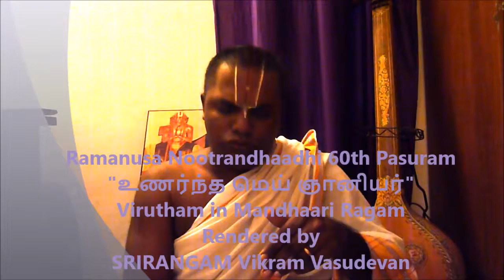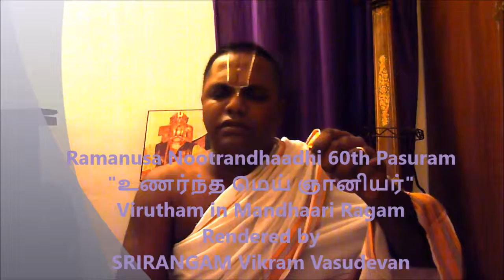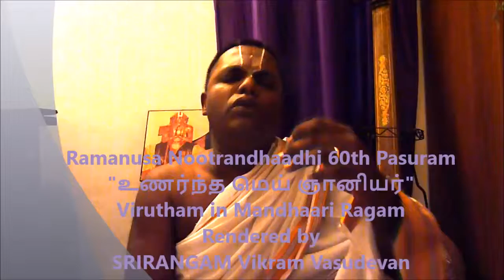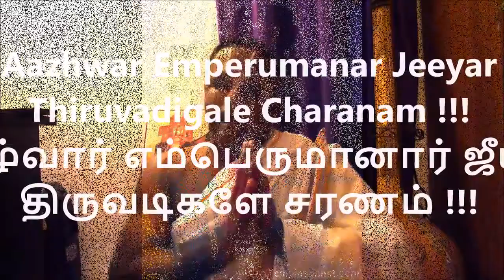RN060. உணர்ந்த மெய் ஞானியர்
414. Today's ‪#‎onedayonepasuram‬
"உணர்ந்த மெய் ஞானியர்"
‪#‎Virutham‬ in Mandhaari ‪#‎Raagam‬
‪#‎Ramanusa‬ ‪#‎Nootrandhaadhi‬ 60th Pasuram